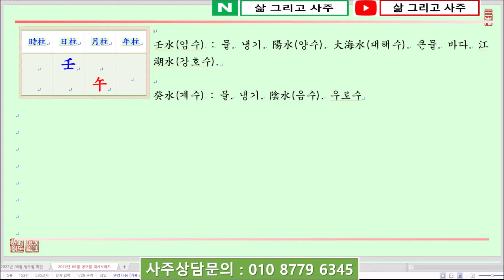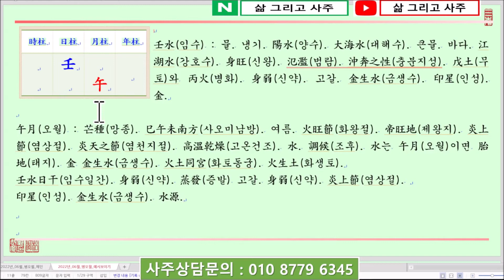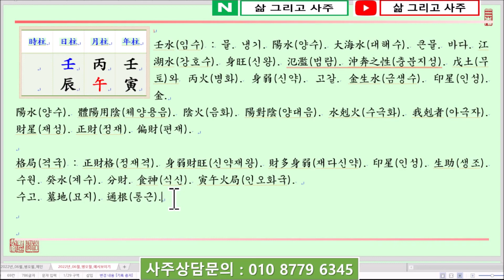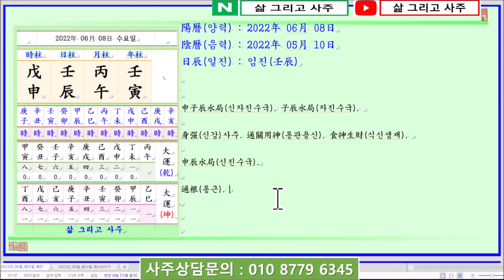[일진사주명리학/출산택일]_제1310강_2022년 06월 08일(임인년 병오월 임진일)_임수 오월생 임진일주